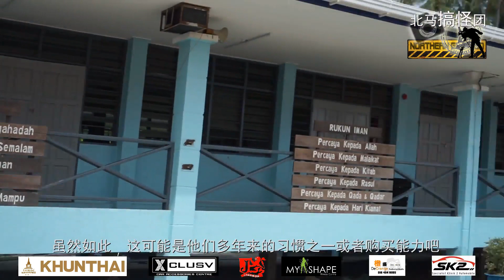Semporna, Sabah I The mystery of Orang Asli Bajao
沙巴巴瑶族
管制令期间，在西马的我们，不管是交通，食物，医疗还有网络都算不错的都开始辛苦了，都开始开始穷了！那么在东马的沙巴边的在管制期的真实情况又是如何，希望可以得到更多的大马人关注，也希望我们可以和他们一起度过这一次的难关！接下来的影片是在管制期前拍摄的，我们一起去看看吧！
很荣幸我们可以邀请到Charmaine（Siang Pharmacy）社区药剂师来分享关于Covid19的资讯！

Mussah Poteh Resort
Pom Pom Island
Semporna 91308 Sabah